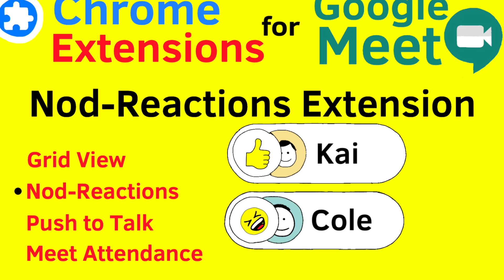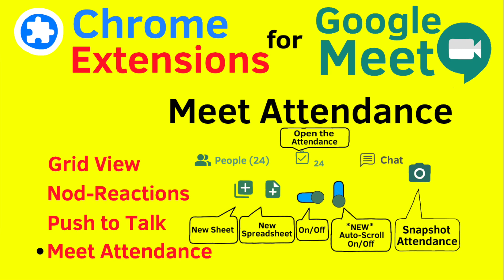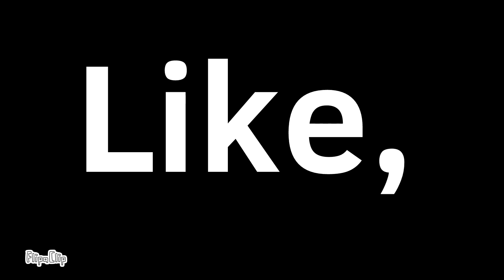Google Meet Chrome Extensions - How Does Google Meet Compare to Zoom Meeting?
😉Chrome Extensions for Google Meet can help boost the performance of Meet in meetings. How Does Google Meet Compare to Zoom Meeting? Currently, Zoom is more functional for larger meetings, like online teaching, and Google Meet is ideal for smaller sized meetings. This tutorial shows you four Chrome extensions that can add features to Meet, making it more suitable for online teaching. The extension I recommend in this tutorial are: Grid View, Nod-Reactions, Push to Talk, and Meet Attendance. One of the popular questions these days is "How can teachers take attendance in Google Meet? The answer is, not yet. At least not without an extension. Even with the extension, taking attendance takes plenty of work. Fortunately, Google is at work creating an attendance feature that will eventually make it to their Meet platform.

0:00 Help Me Help You
0:06 Google Meet is Free
0:28 Chrome Extensions for Teachers
0:40 Grid View Extension
1:05 Nod-Reactions Extension
1:38 Push to Talk Extension
2:17 Meet Attendance Extension
2:48 Extensions May Not Work After Google Makes Changes to Meet
3:07 Watch My Other Videos and Subscribe

Thank you Patrons: Carlsbad Promotions